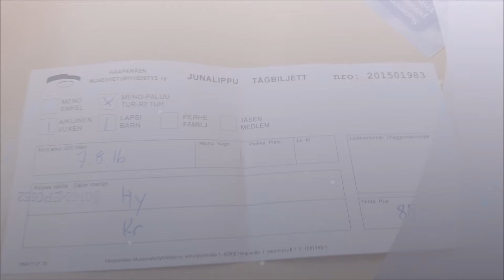[JV] Minunpäivä #3 RAUTATIEMUSEOPÄIVÄ 2016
Noniin Nyt Minunpäivää.Uusia paikkoja videolla on #7 jäljellä enää #12
Jos tykkäsit niin painappas PEUKKUA !
Kiitos katsomisesta !